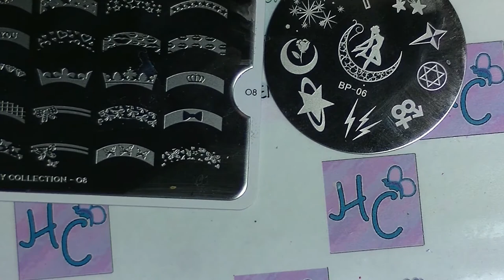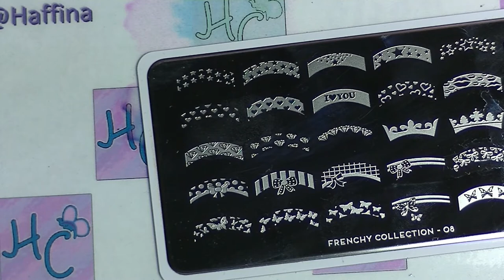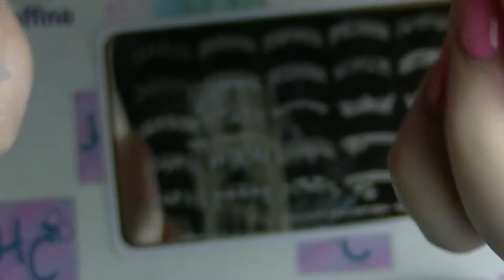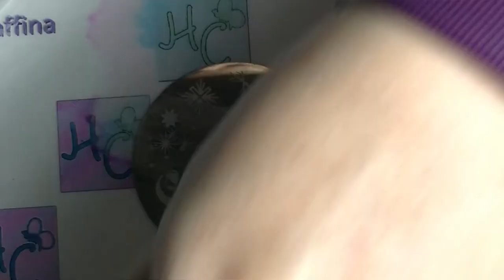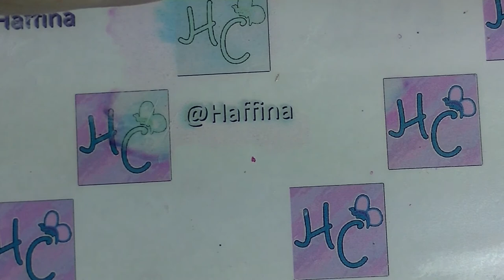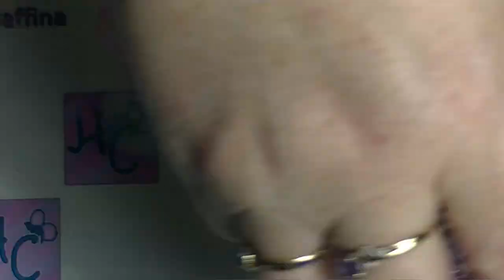One Month, One Senshi - Sailor Moon Nail Art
This is a collab with a bunch of other people inspired by Sailor Moon.

March: Sailor Moon- Pink&white
April: Sailor Mercury- white, blue, silver
May: Sailor Mars- red, yellow, orange
June: Sailor Jupiter- green, brown
July: Sailor Venus- yellow, orange, red
August: Sailor Chibi moon- Pink, white, hot pink
September: Sailor Uranus- yellow, gold
October: Sailor Neptune- turquoise, sea foam green
November: Sailor Saturn- black, purple
December: Sailor Pluto- hunter green, black
BONUS
Tuxedo Mask- black, white, red
Luna, Artemis, Diana- white, black, grey